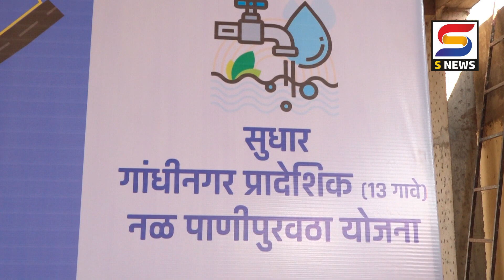S NEWS आजच्या ठळक बातम्या दि. १५-१-२०२३